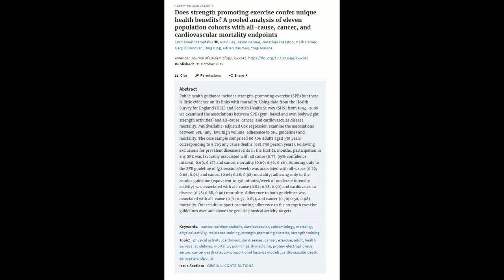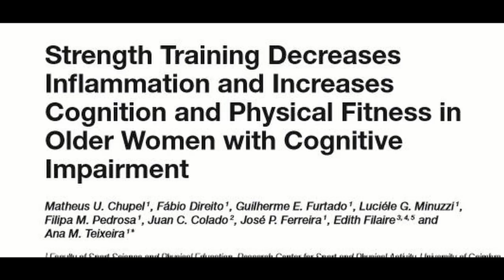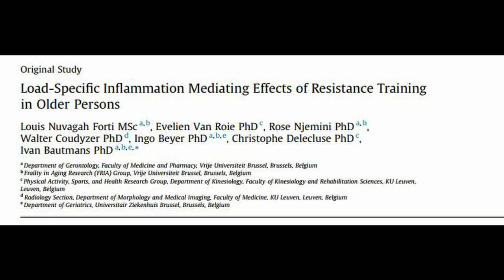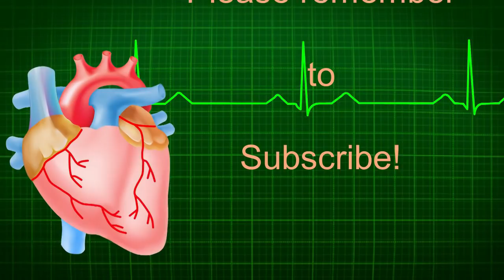Resistance Training Part 3: Disease Resistance and Inflammation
In this segment I ask the question of:  Does strength training help any other aspects of health?

This is part 3 of a 4  part series on resistance training where I look at the following questions.

1. What counts as strength training?
2. Can older people respond to strength training in a meaningful way?
3. How much do we need to do?
4. Does strength training help any other aspects of health?
5. What are the differences in response between women and men?

Citations
Dose-Response Relationships of Resistance Training in Healthy Old Adults: A Systematic Review and Meta-Analysis
Sports Med. 2015 Dec;45(12):1693-720. doi: 10.1007/s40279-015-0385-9..Borde R1, Hortobágyi T2,3, Granacher U4.BioMed Research International

BioMed Research International
Volume 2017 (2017), Article ID 2541090, 14 pages

Clinical Study The Effects of 6 Months of Progressive High Effort Resistance Training Methods upon Strength, Body Composition, Function, and Wellbeing of Elderly Adults
James Steele,1 Kristin Raubold,2 Wolfgang Kemmler,3 James Fisher,1 PauloGentil,4 and Jürgen Giessing2

Am J Epidemiol. 2017 Oct 31. doi: 10.1093/aje/kwx345. [Epub ahead of print]
Does strength promoting exercise confer unique health benefits? A pooled analysis of eleven population cohorts with all-cause, cancer, and cardiovascular mortality endpoints.
Stamatakis E, Lee IM, Bennie J, Freeston J, Hamer M, O'Donovan G, Ding D, Bauman A, Mavros Y.

Front Physiol. 2017 Jun 12;8:377. doi: 10.3389/fphys.2017.00377. eCollection 2017.Strength Training Decreases Inflammation and Increases Cognition and Physical Fitness in Older Women with Cognitive Impairment.Chupel MU1, Direito F1, Furtado GE1, Minuzzi LG1, Pedrosa FM1, Colado JC2, Ferreira JP1, Filaire E3,4,5, Teixeira AM1.
J Am Med Dir Assoc. 2016 Jun 1;17(6):547-52. doi: 10.1016/j.jamda.2016.02.010. Epub 2016 Mar 24.
Load-Specific Inflammation Mediating Effects of Resistance Training in Older Persons.
Forti LN1, Van Roie E2, Njemini R1, Coudyzer W3, Beyer I4, Delecluse C2, Bautmans I5.

Analysis of the training load during a hypertrophy-type resistance training programme in men and women
ALEX S. RIBEIRO1, ADEMAR AVELAR2, BRAD J. SCHOENFELD3, STEVEN J. FLECK4, MARIANA F. SOUZA1, CAMILA S. PADILHA1, & EDILSON S. CYRINO1